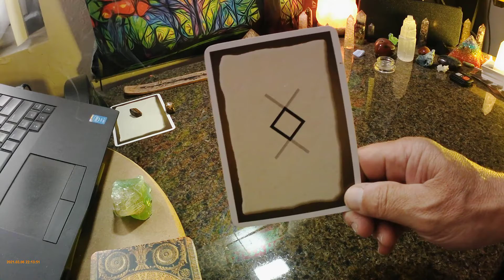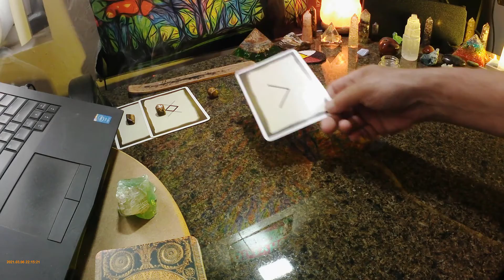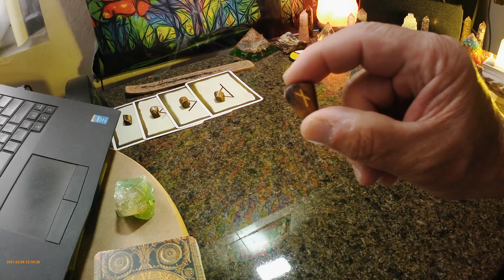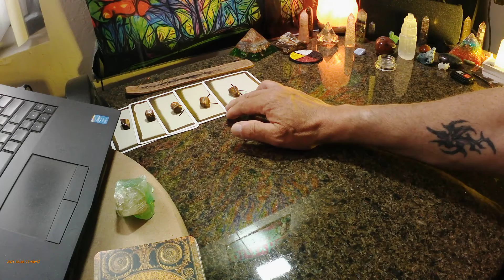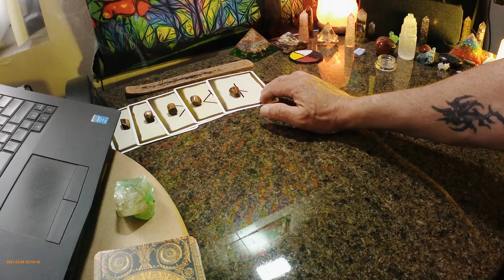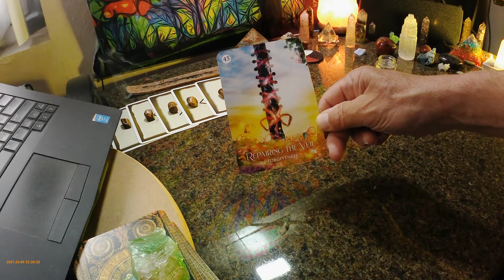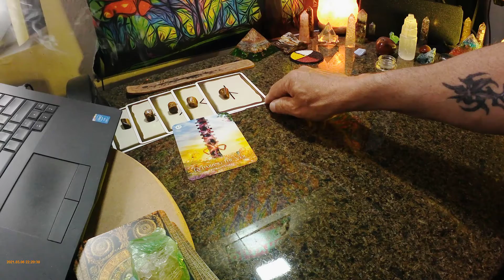TAURUS SECOND WEEK OF NOVEMBER